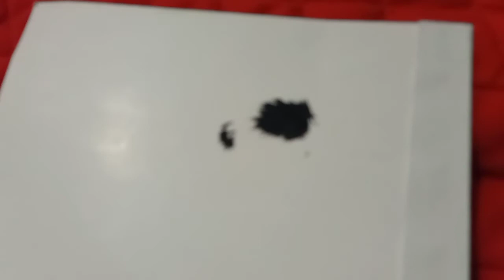Magnets, Facts for kids